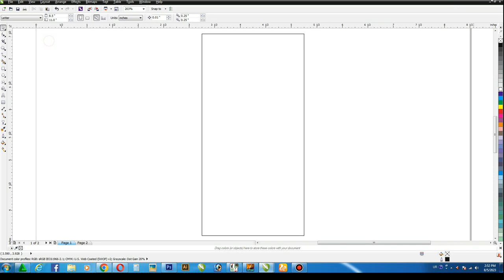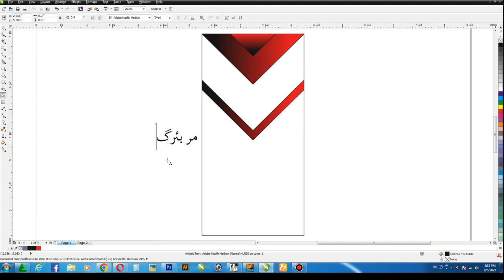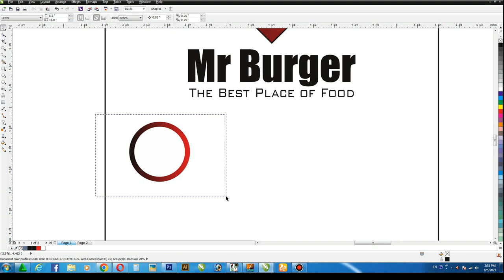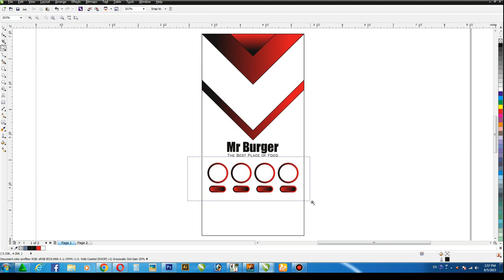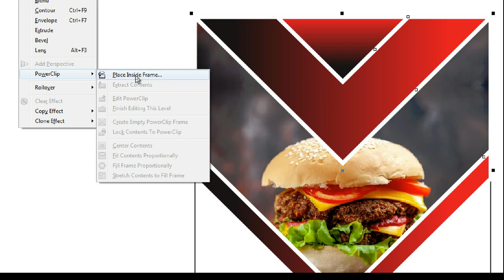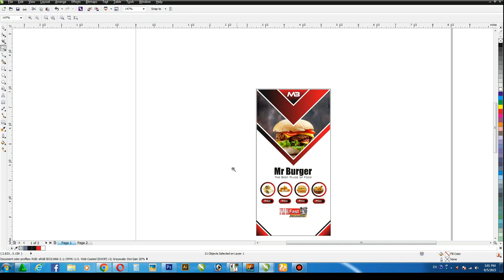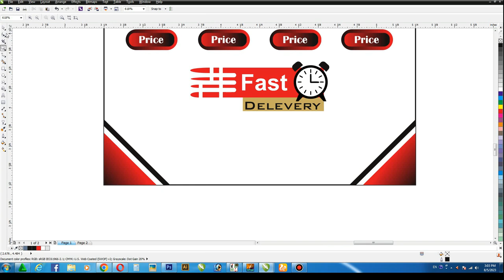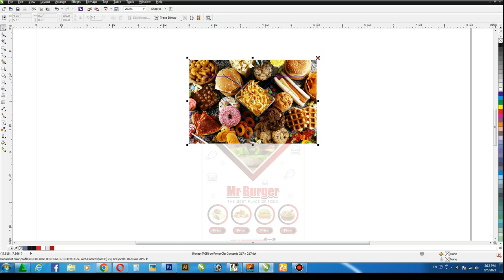How to Make Brochure Design | Roll Up Banner Design | Fast Food Design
Dear Viewers, In this CorelDraw Tutorial, You will learn How to Make Fast Food Restaurant Brochure Design in Coreldraw. in THis Video Tried My Best.